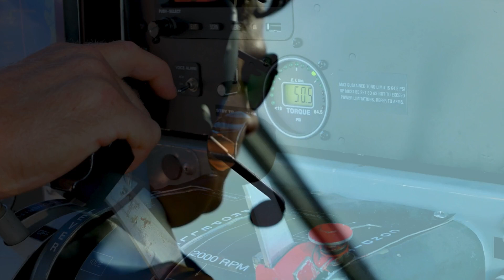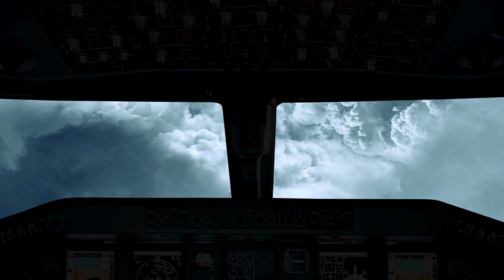افغانستان میں گرنے والے روسی طیارے نے 45 منٹ تک پاکستان پر پرواز کی | Russian Airplane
The private passenger plane that crashed in Afghanistan was in Pakistan's airspace for 45 minutes before the accident.